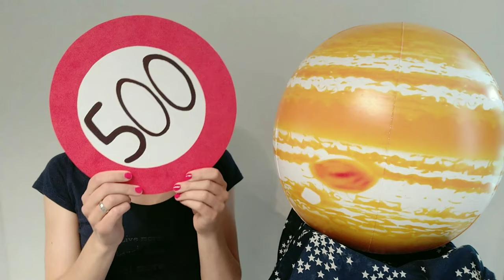Planeten kurz erklärt - Jupiter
In diesem Video nehme ich euch mit zum Gasriesen Jupiter. Damit die Zeit bis zur Ankunft nicht so langweilig wird, erzähle ich euch einiges über den Planeten. Ich hoffe, ihr habt dabei genauso viel Spaß wie ich.

Vielen Dank an Lara Vorholt für die tollen Zeichnungen!

Schließlich gibt es in unserem Sonnensystem noch weitere Planeten...